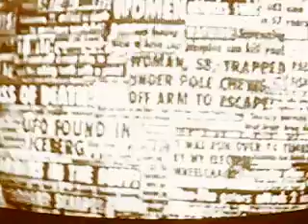The Investigations - Michi ni mayoimashita